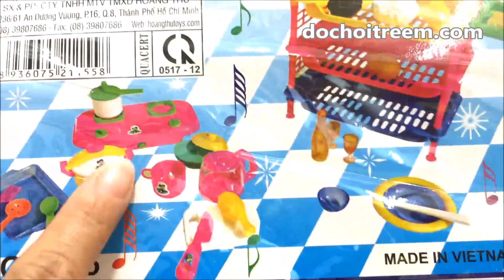Đồ chơi nấu ăn KỆ BẾP 3 TẦNG có BẾP GAS, NỒI CHẢO, RAU CỦ QUẢ, THÌA DĨA chơi đồ hàng (Chim Xinh)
Video mở hộp đồ chơi nấu ăn KỆ BẾP 3 TẦNG có BẾP GAS, NỒI CHẢO, RAU CỦ QUẢ, THÌA DĨA chơi đồ hàng với chị Chim Xinh. Bộ đồ chơi nấu ăn nhiều màu sắc dễ thương, giúp bé gái làm quen với công việc bếp núc sau này.